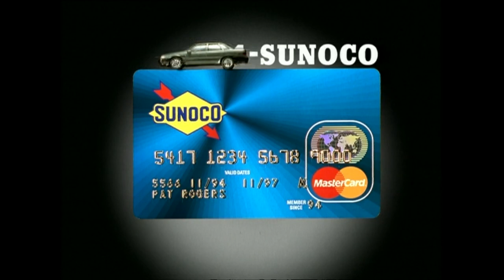Sunoco Mastercard - Intro (1994, USA)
Directed by Osbert Parker at Limelight.